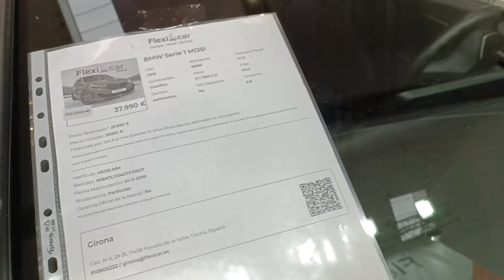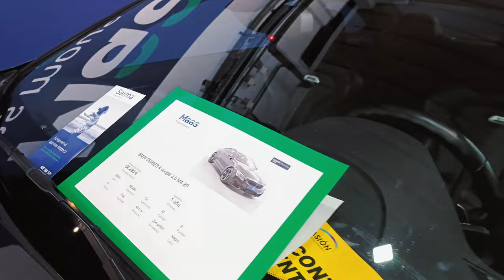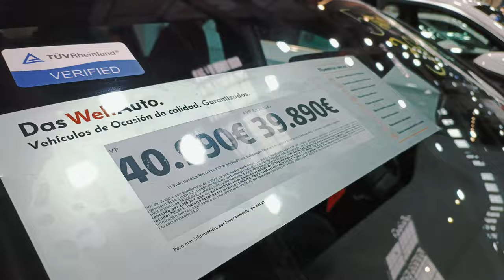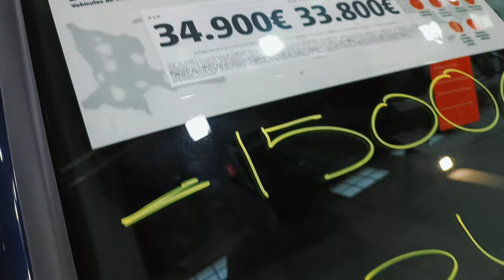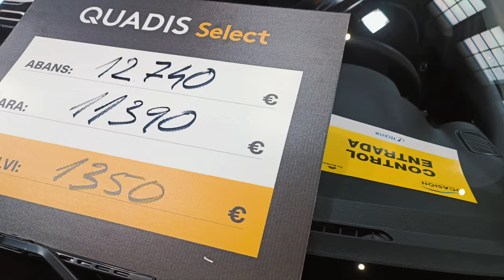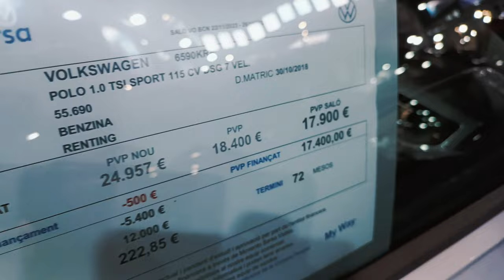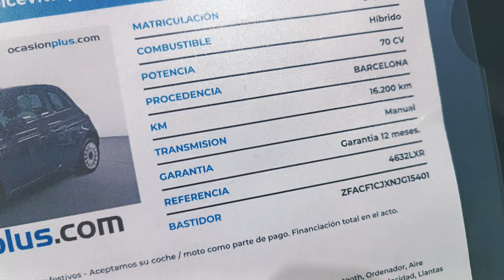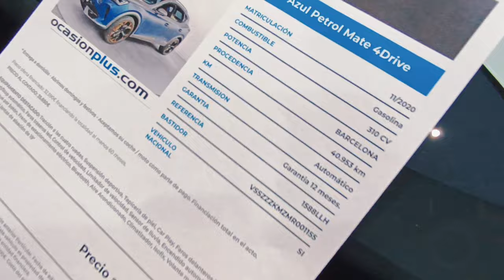Visita al SALÓN DEL VEHÍCULO DE OCASIÓN de Barcelona 2023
Visita al Salón del Vehículo de Ocasión de Barcelona, una de las citas más importantes del año en España en lo que se refiere al mercado de ocasión.

La pregunta es clara y sencilla y sois vosotros los que debéis contestar con sinceridad:

En el video os mostramos multitud de ejemplos. Vuestra es la respuesta!

- Mundo Detailing
- Información sobre eventos de motor, salones de automóvil
- Comparativas
- Bricos
- Novedades...